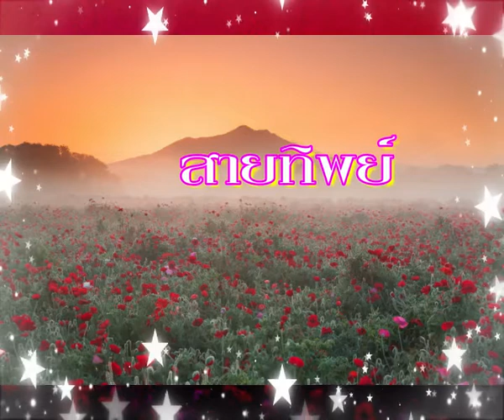สายทิพย์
เพลง สายทิพย์ ศรัญญา ส่งเสริมสวัสดิ์ ขับร้อง
ขอบคุณภาพ อ. อัญชลี เพื่อความบันเทิงเท่านั้น